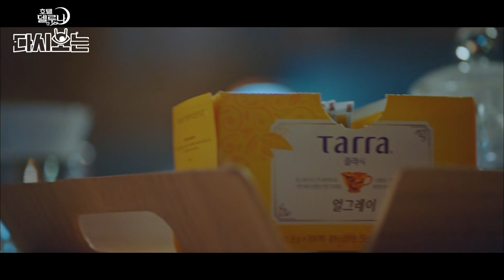델루나 6화 엔딩 명장면🏖 구찬성을 사랑하게 된 장만월의 진심ㅣ호텔델루나